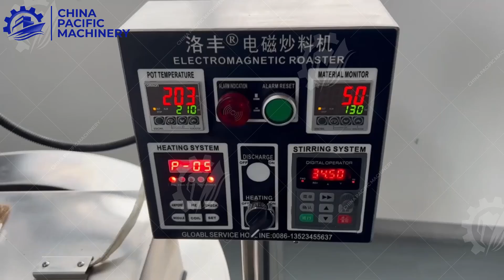How to Make Sunflower Oil With Hydraulic Press?|Sunflower Oil Expeller|Sunflower Oil Press Machine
How to Make Sunflower Oil With Hydraulic Press?sunfloweroil
Video is our sunflower oil processing working video. Include powder mill grinder machine，electromagnetic flat pot roasting machine , oil press machine,oil filtering machine.

🔥🔥🔥Get the latest quote:
Contact Person:Mr.Jaqen
Factory Add: Henan Province. Luoyang City.